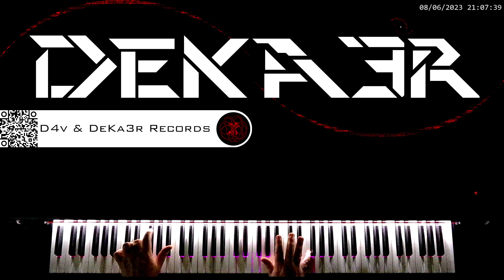🔴 IRL 🎼 COMPOSICION DE MUSICA 🎹 PIANO 🎶 RUNNER 👐 DIGITACION 🤔 ESTUDIO 👐 TUTORIAL